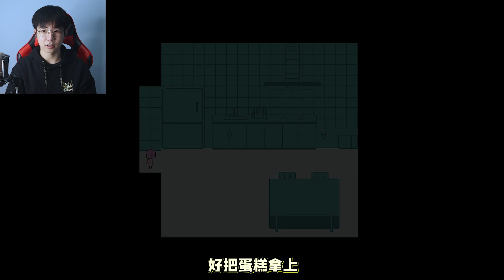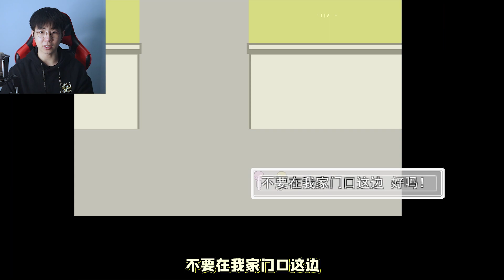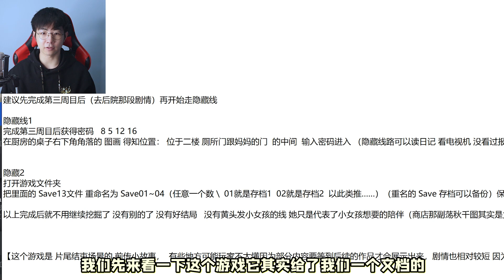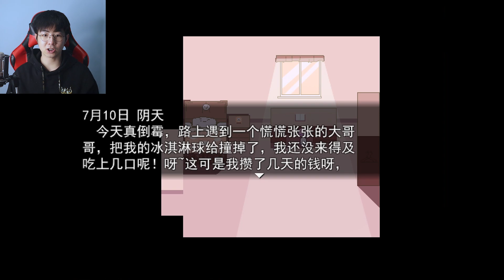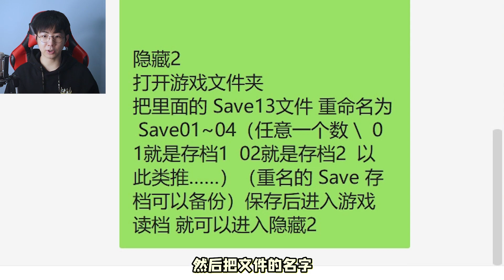可爱小女孩邀请陌生男孩作客，却在家里发生惨案！